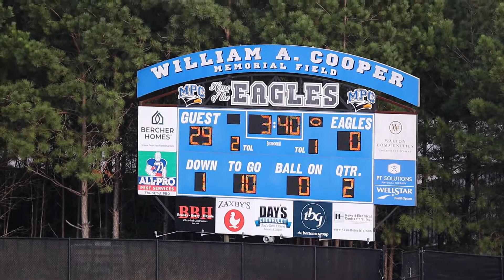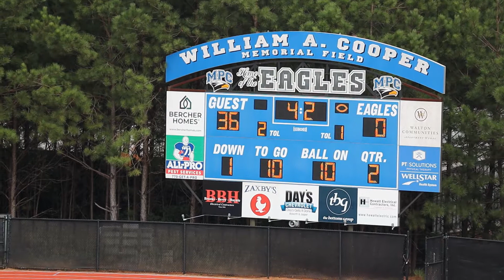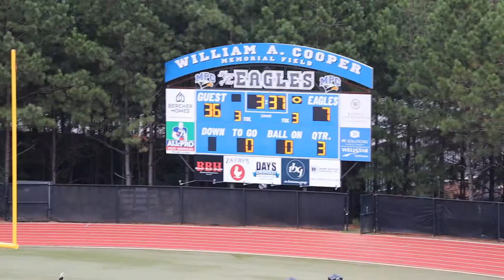Saint Francis Knights vs Mount Paran 9/24/2020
Saint Francis Knights vs Mount Paran Eagles - 9/24/2020